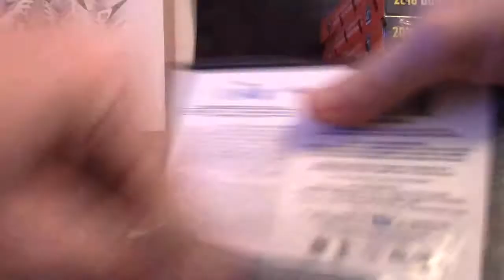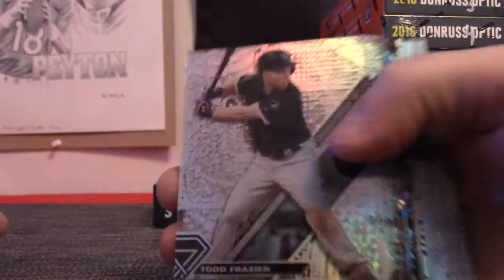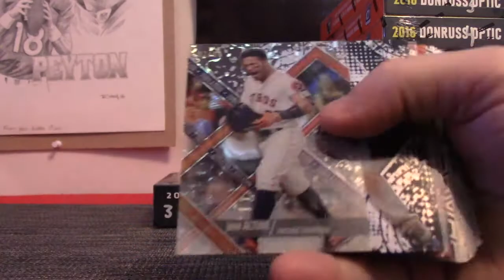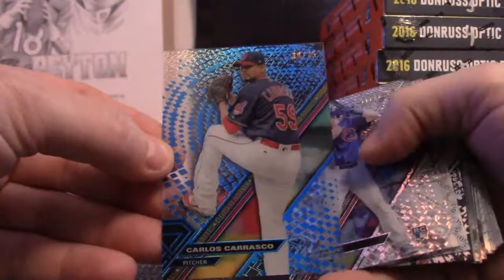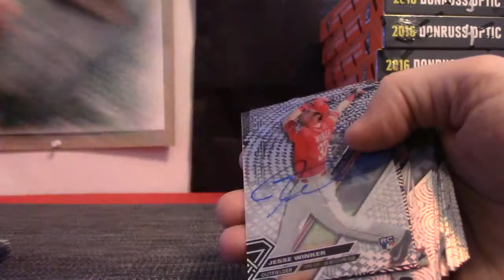Gary's 2017 Topps High TEK Baseball 2 Box Break